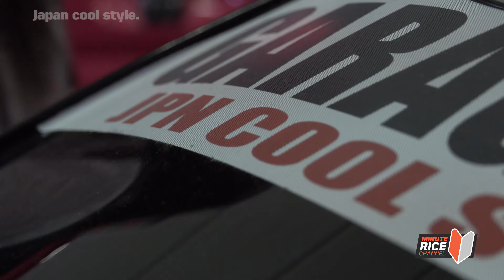Tokyo Auto Salon 2017 Hall 1 walkthrough // 4K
This is the first in a series covering our run and gun walkthrough of the Tokyo Auto Salon in 2017! My old friend Ross and I spent over 8 hours walking the massive halls of the Makuhari Messe and I recorded it all to share with you guys!

Please ask any questions you might have about the event, cars or models and I'll try and get you more info!

I'm just a guy who covers car culture in the PNW with the help of some friends! Thanks for taking a look!

Gear:
Sony RX10iii
DJI Osmo
Samsun GEAR 360